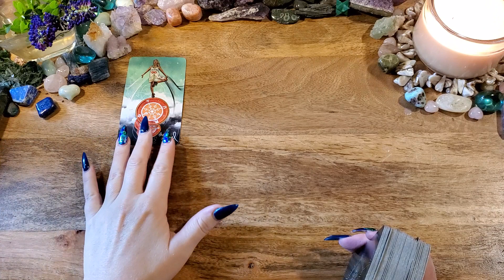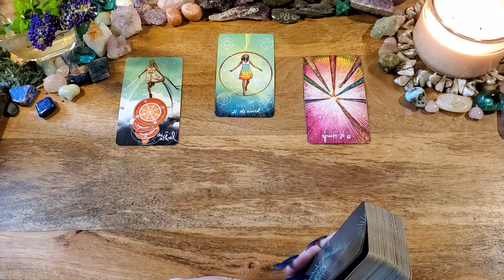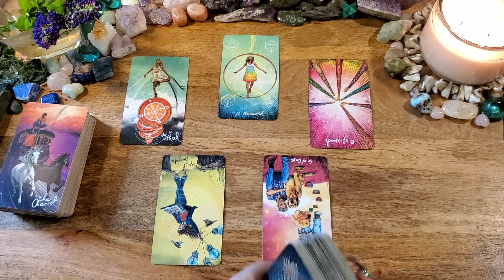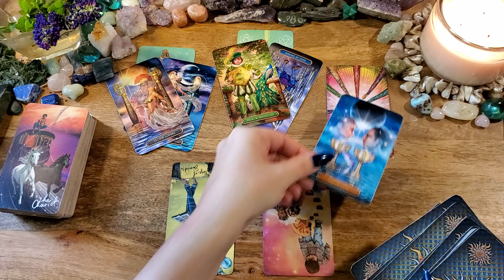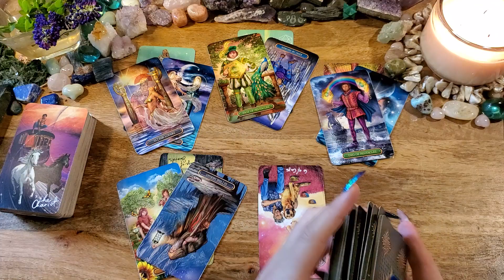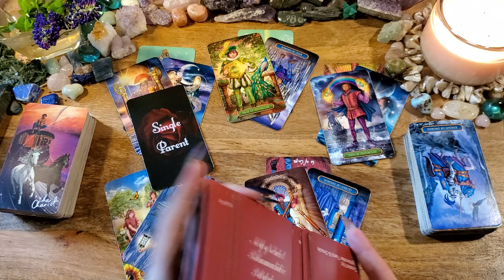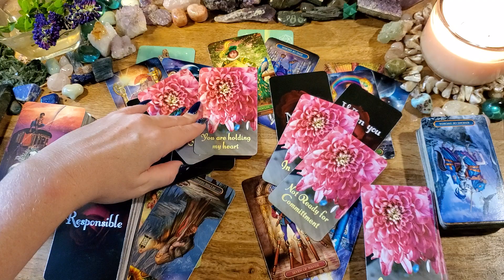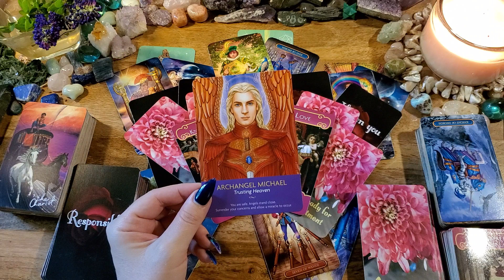Libra Love💜You Have A Secret Admirer Libra💜Energy Check-In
This is a love reading for Libra.

-or-

Light Seers Tarot
Guilded Tarot
Divine Love Messages by Chanel Bader
Romance Angels
Keepers of the Light